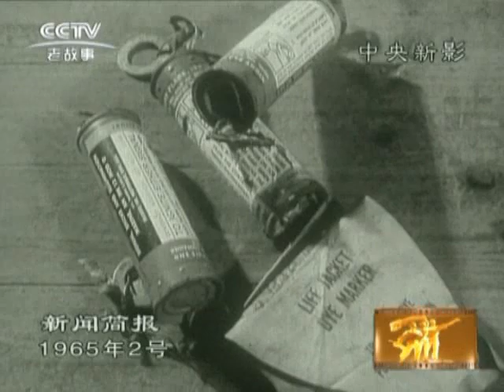1965 2（1965年新闻简报第2号）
生产多种新钢材。新建大型竖井。庆祝击落美制蒋匪侦察机。击落美制蒋匪RF-101型侦察机祝捷大会。贫下中农讲习所。阿联黎达民间舞蹈团在京演出。半耕半读的塔里木大学。